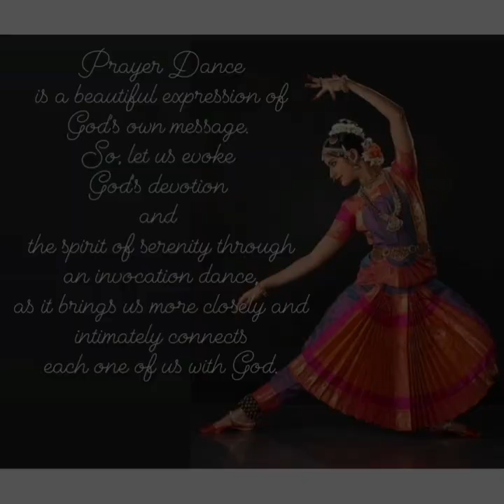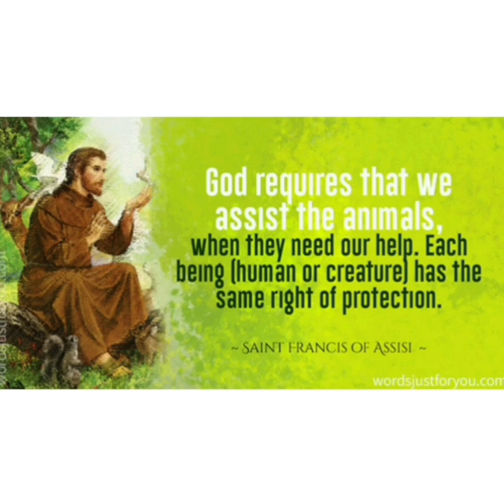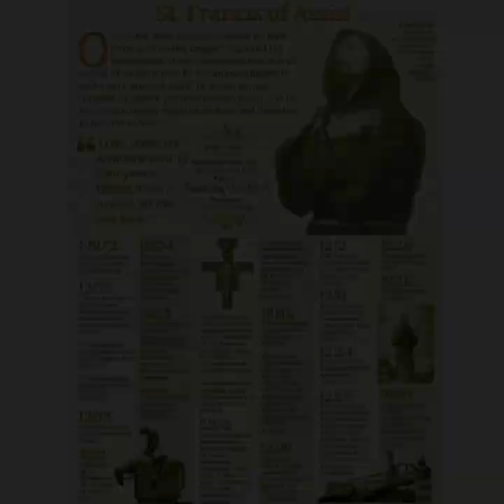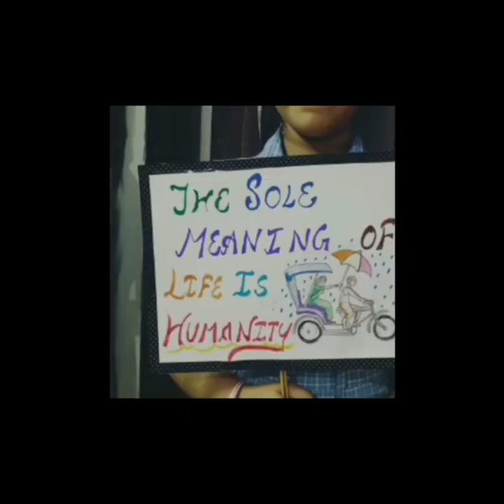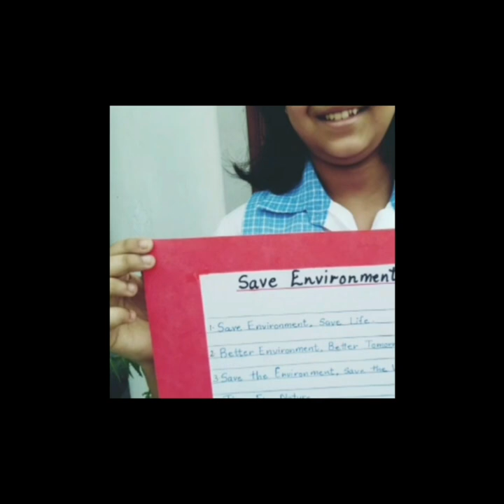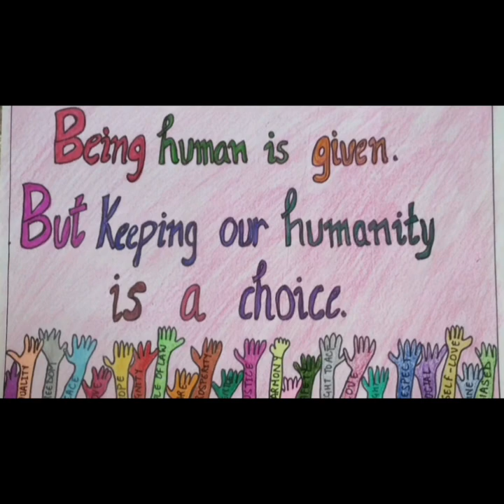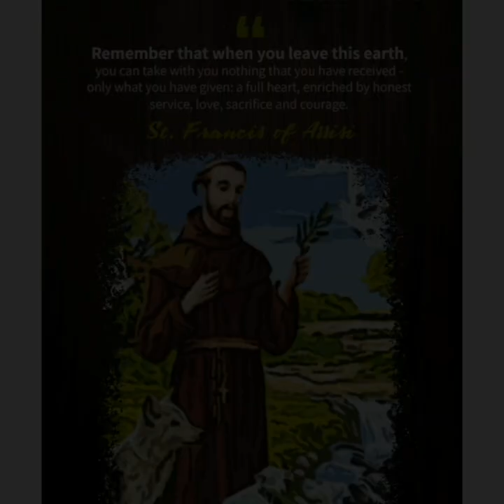St Francis Feast